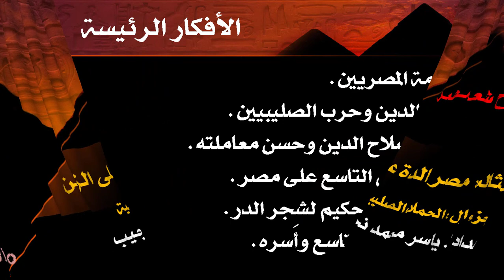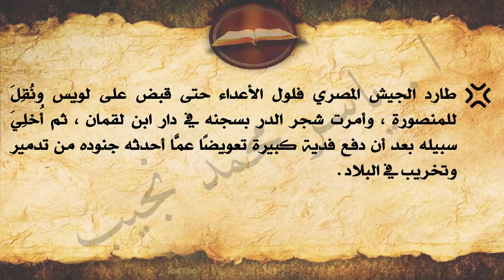Ar-G8-03- كفاح شعب مصر - الفصل الثالث - مصر خالدة على الزمن ج1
شرح قصة كفاح شعب مصر - الصف الثاني الإعدادي - الفصل الدراسي الأول

الفصل الثالث : مصر خالدة على الزمن
الجزء الأول : الحملات الصليبية

للمؤلف / د. عز الدين فراج